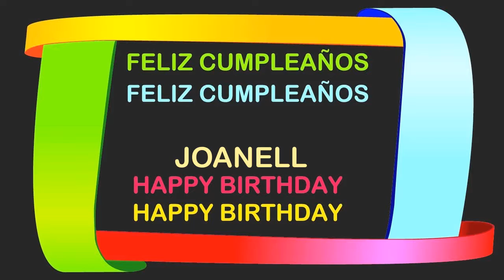Joanell Birthday Postcards & Postales